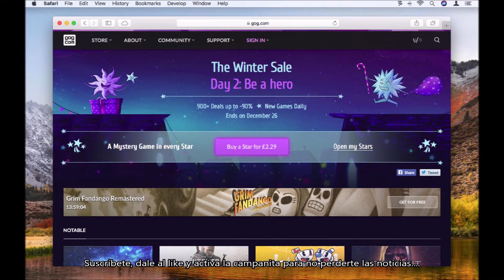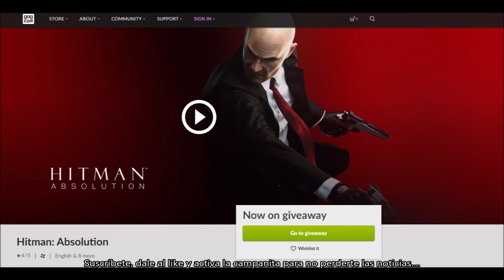CONSIGUE GRATIS EL JUEGAZO HITMAN ABSOLUTION. DANNEWSGAMES #1670.